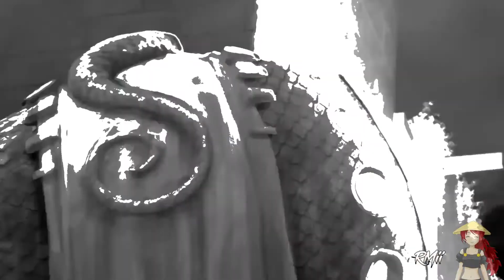[ Last Epoch - Gameplay Showcase ] - Rogue - Blade Dancer - Shadow Cascade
Hey,

Une courte vidéo sur un jeu que j'adore, Last Epoch. Celle-ci présente rapidement le gameplay du Rogue ascendency Blade Dancer utilisant Shadow Cascade en main spell.

✪ Chaine Twitch ✪